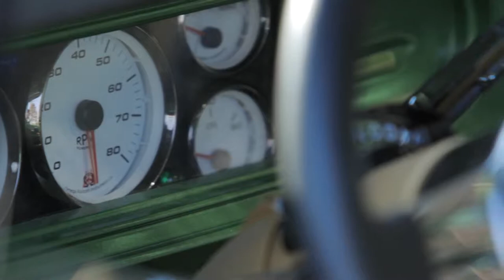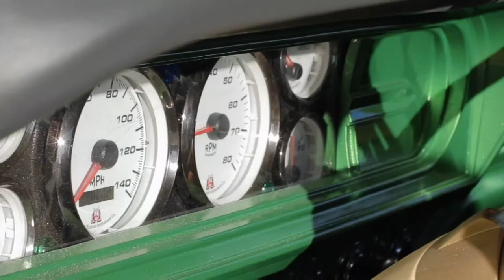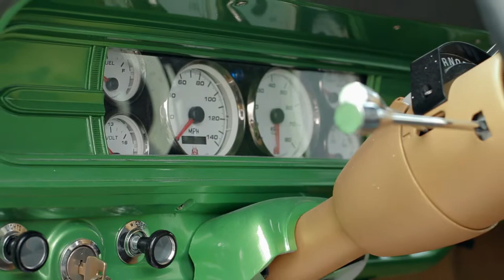A Personal Touch: Tommy Pike Customs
Tommy Pike, owner of Tommy Pike Customs in Greenville, S.C., knows that every car tells a story, and that principle is ingrained in every car project he undertakes, from performance upgrades to full restorations. One such project is this 1969 Ford F-100 pickup with custom Quaker State green-and-gold paint job and Cadillac CTS-V engine, Aeromative 1000-hp fuel system, and much more.

Connect with Tommy Pike Customs:
- Facebook.com/tommypikecustoms
- Twitter.com/tommypikecustoms
- Instagram.com/tommypikecustoms
- YouTube.com/user/TommyPikeCustoms

Connect with Quaker State:
- Facebook.com/QuakerState
- Twitter.com/QuakerState
- YouTube.com/user/QuakerStateChannel